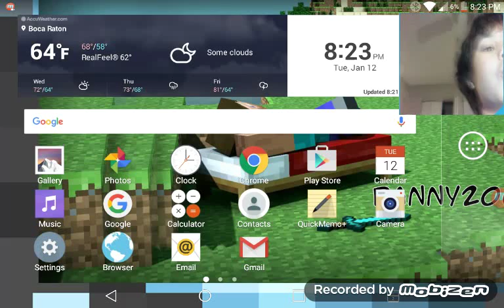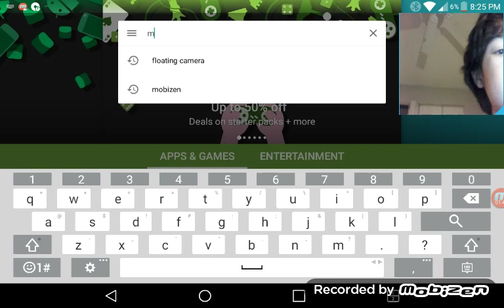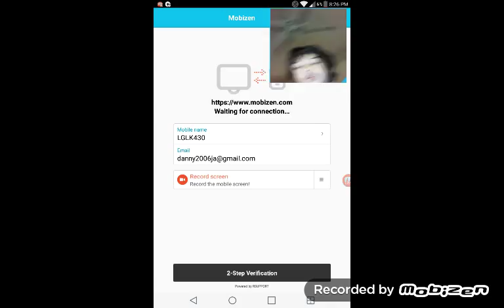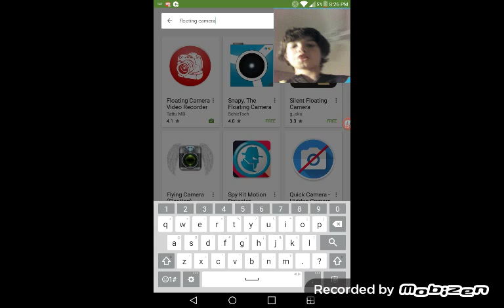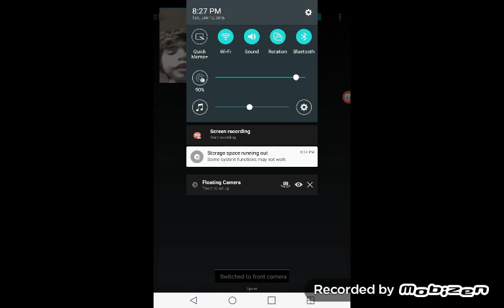HOW TO RECORD YOUR SCREEN FOR FREE WITH FACECAM!